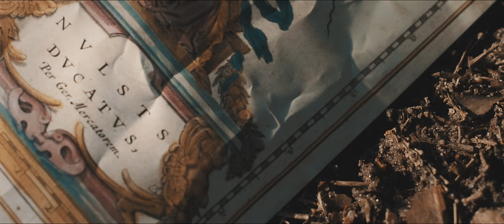NOVELISTS - Voyager (OFFICIAL VIDEO)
From the album »Souvenirs« out now!

Lyrics:
I left behind me the comfort of a normal life,
traded it all for my sake.
I never questioned my choice, or even felt that I should.
It's always crystal-clear.
I spent more time in this room to write all this than with my familly and all my friends.
I traded my everything to feel free to walk my own path.
I won't be the one who forget his dreams,
I'll make sure to remember them.
I'll take a glance at the Earth
when I'll be on the roofs of the world. The dream will be mine
For now,
I wanna be the one who lead his life.
I might have took the longest way to leave my dream
but every miles will bring me closer to it.
I'll build it all of my bare hands, will follow the sun on its journey.
I wanna tame this heart which is mine, feel that I'm leading my life.
I hold the key in my hands
(I never felt a regret)
It's always crystal-clear.
These lines that I write are the mirror of my soul,
Like a letter to this kid who played alone.
Now.. this kid do feel like a man,
he bear the weight of his dreams,
stands just before your eyes.
He found a meaning at his life.
He wanna know..
He wanna know what this life can bring him/
He wanna know where this road will lead,
so take him away and show him
places he'd never seen.
I remember the promise that I have made to myself,
the kid I was has grown up, but all his dreams stayed the same,
the souvenirs of his words linger inside of my head.
It's like crystal-clear,
This is us versus the fate.
I wanna know what this damn life can be.
I wanna see where the road will lead,
so take me away and show me these places i've never seen.
..no I don't feel like I should.
For now I wanna be the one who lead his life.
I'll build it all of my bare hands,
will follow the sun on its journey.
I wanna tame this heart which is mine,
feel that I'm leading this life for once.

Directed by Pavel Trebukhin
Mixed and mastered by Nicolas Delestrade and Amel Durand at Ndse recordings.